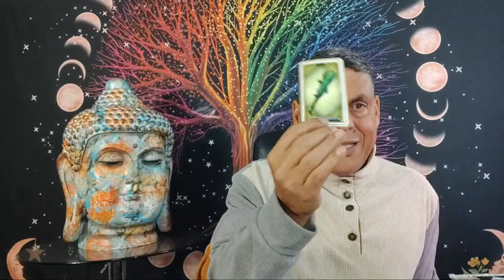VIRGO HOY SOLO TÚ SABES LA CRUZ QUE LLEVAS! SITUACIONES QUE TE HACEN MÁS FUERTE.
ESTO TE CAMBIARÁ LA VIDA!

Hoy te diere todo lo que tienes que saber sobre el horóscopo para todos los signos.

Intagram: @hramireznelson - Nelson Ramirez H